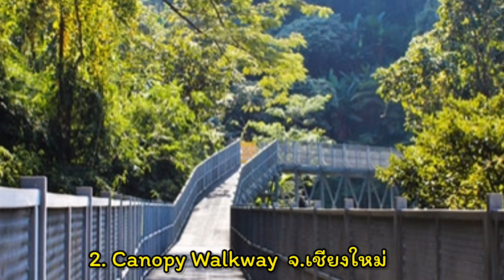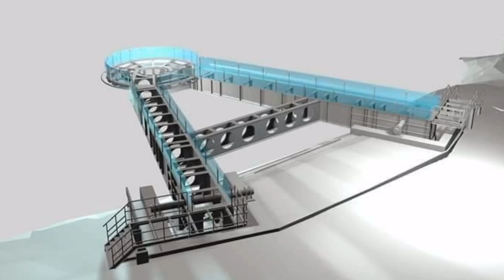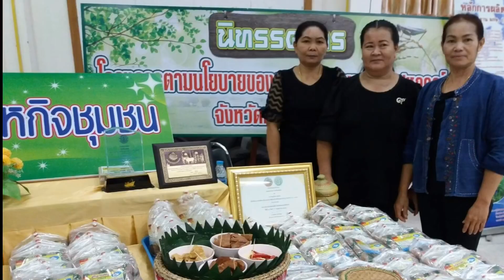Sky walk น้องใหม่ของประเทศไทย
เขาสร้าง sky walk ไว้ทำไม น้องใหม่ล่าสุดอยู่ที่ไหน ไปดูเลยครับ